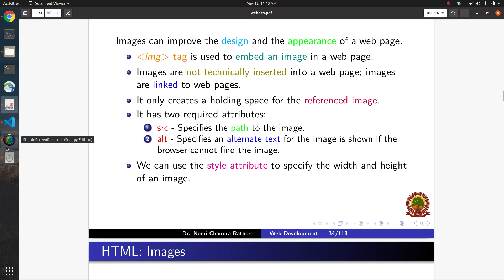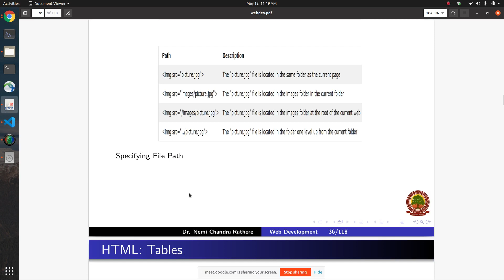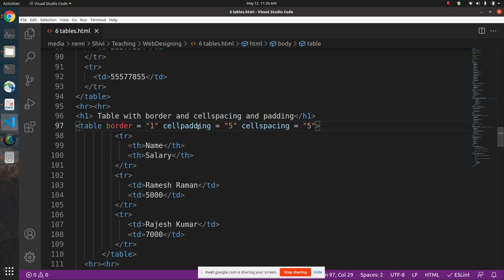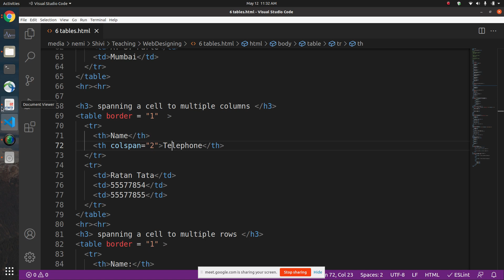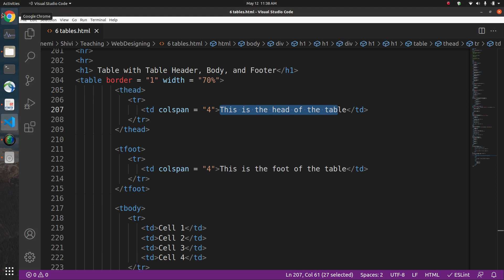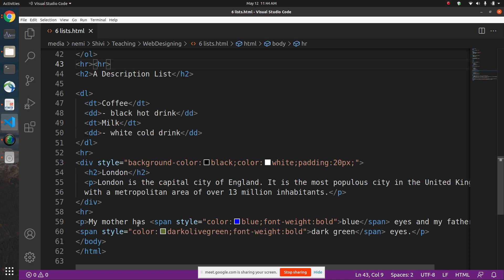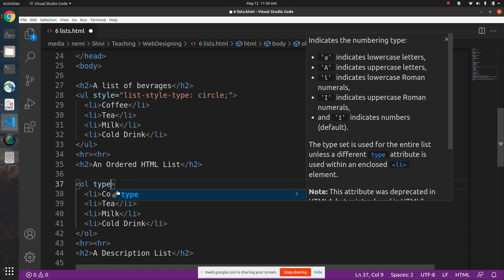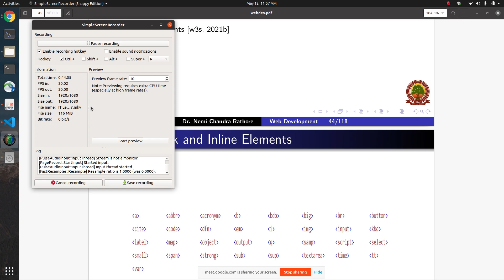IT Lecture : HTML -4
This video provides details on how we can create tables within web pages with different design and styles.